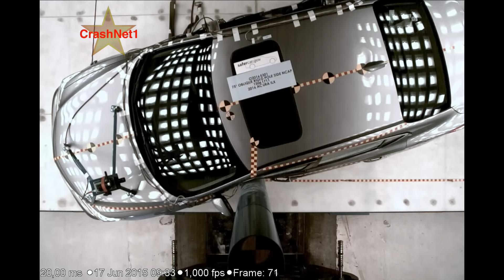2016 Acura ILX Crash Test (Side Pole Crash)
2016 Acura ILX
NHTSA side pole crash test

New Car Assessment Program (NCAP) side pole test:
A small-sized adult female crash test dummy is placed in the driver's seat and is secured with a seat belt. The test vehicle, angled at 75 degrees, is then pulled sideways at 20 mph (32km/h) into a 25-cm diameter pole at the driver's seating location. This test mimics a side impact crash involving a narrow, fixed object like a utility pole or tree.